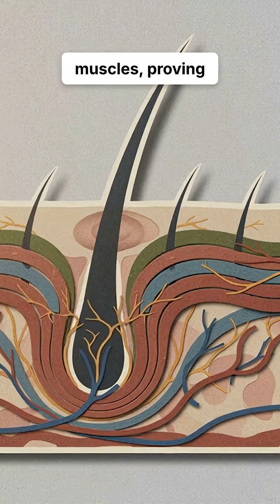Goosebumps aren't random-they're your built-in predator defense, a prehistoric trick trying to puff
Goosebumps aren't random-they're your built-in predator defense, a prehistoric trick trying to puff up fur you don't have. Here's the weird part: the same cells that raise your hairs to scare threats also control your hair growth-so why is your body still prepping for a sabertoothed tiger?